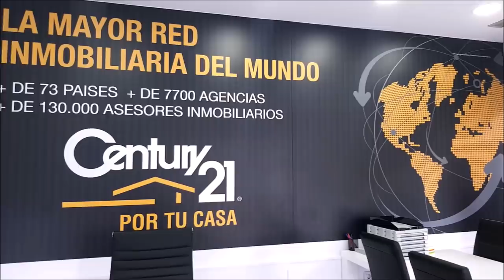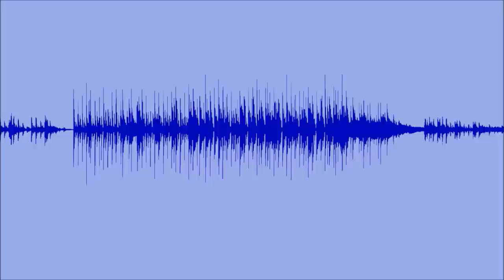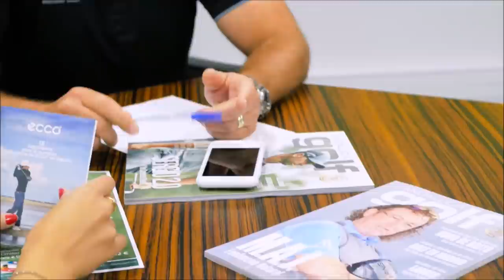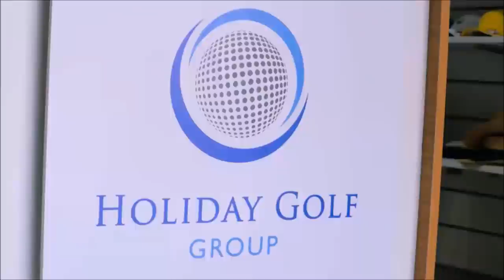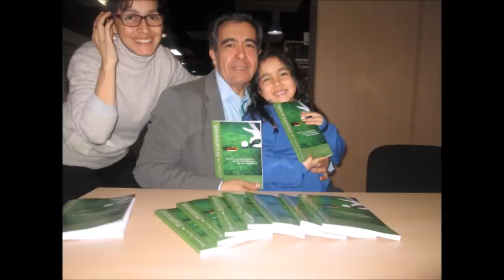202 SPORTS AND GOLF MIGUEL ANGEL JIMENEZ JR Y JOSE MIGUEL FERNANDEZ GOLF POZOBLANCO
Programa SPORTS & GOLF 202 MIGUEL ANGEL JIMENEZ Jr., Golfista Profesional, Jose Miguel Fernandez Golf86 en Golf Pozoblanco junto a Mariano Puerta Director de COaching Golf Radio y TV . Un programa de  @CoachPuerta

730.000 personas, al mes, interesadas en el golf, el turismo, la gastronomía, deportes….
3 programas semanales, más de 600 en 3 años.